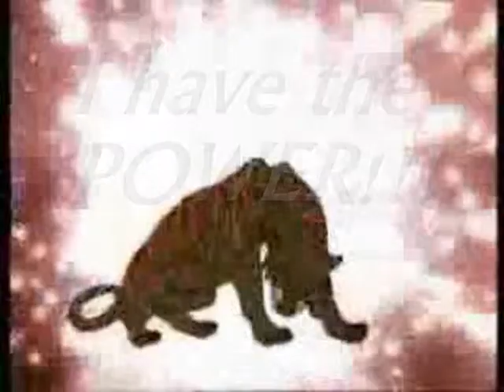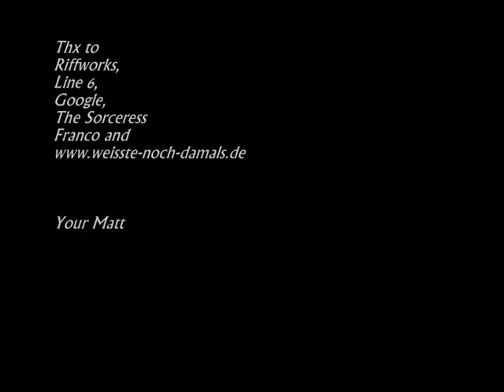He-Man and the Masters of the Universe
Thx to Riffworks,PODFarm